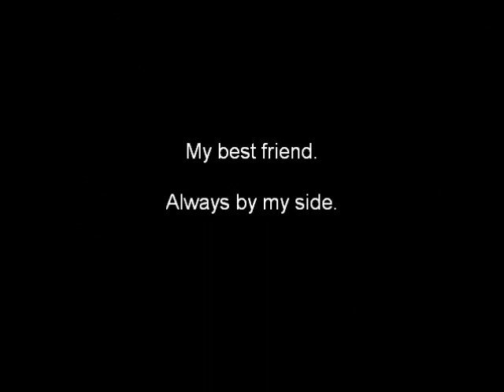Hacksaw Joe: My Best Friend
A short video with me and my best friend, Gemini